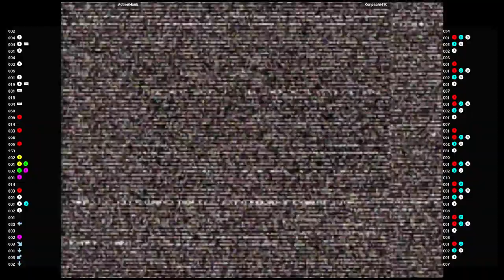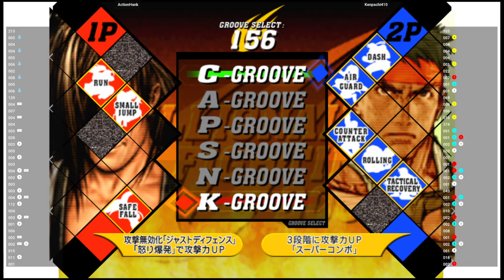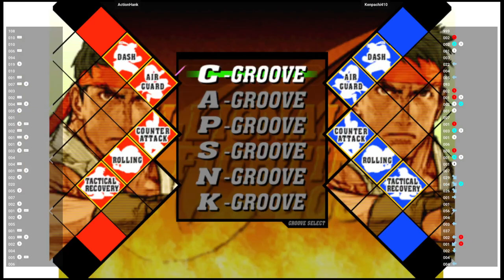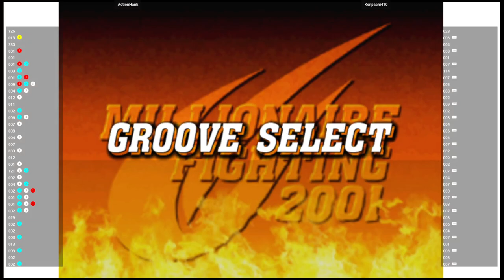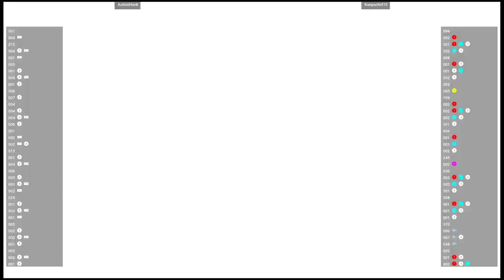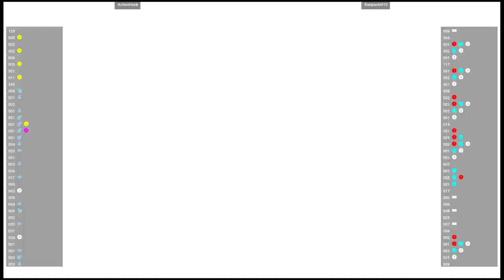CVS2 🕹 ActionHank VS Kenpachi410 | Fightcade